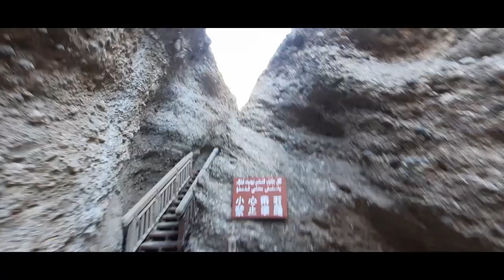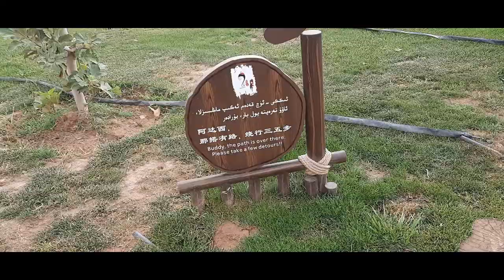Mosques, Bazaars and the World's Largest Natural Arch in Kashgar, Xinjiang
In this video, we dive into the nature and culture of Kashgar. First we visit Shipton's Arch, which stands at an impresive 457 metres in height, which makes it the tallest natural arch on the planet!

After visiting the arch, we head back to Kashgar to check out the city bazaar, swiftly followed by a visit to the tomb of Afak Khoja, which houses 72 members of the Khoja family, including the legendary Fragrant Concubine.

The next day, we visit the heartbeat of Kashgar, the Id Kah Mosque. Deeply embedded into the cities history, this mosque gave us a glimpse of the times that have gone by. It was a fascinating piece of history and I hope it can continue to thrive in the future.

A brief visit to the old city was then followed by a rush to the airport, where we set off for the city of Turpan, which will be featured in future videos.

Kashgar has definitely cemented itself as one of the most unique and vibrant places I've seen in China. As well as this, the Uygher people were extremely welcoming and it was a real priviledge to be able to see their culture in person. Long may their customs and traditions continue.